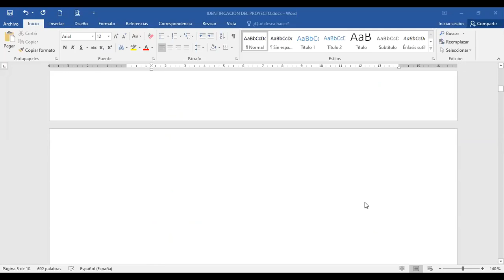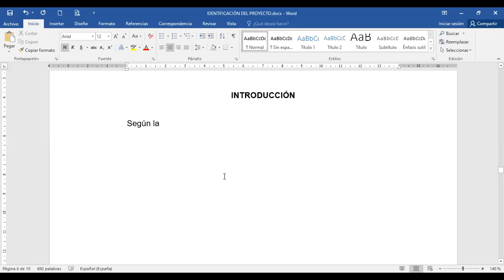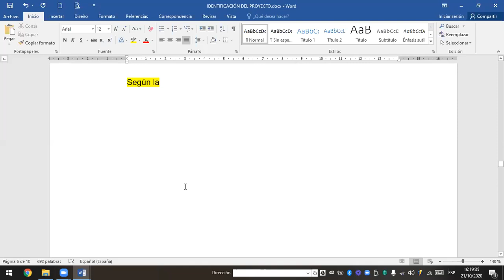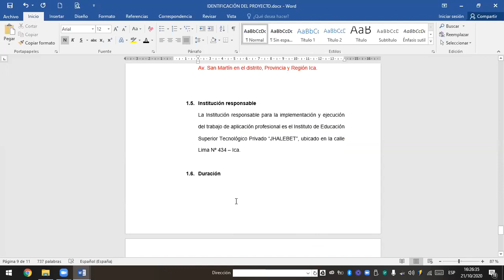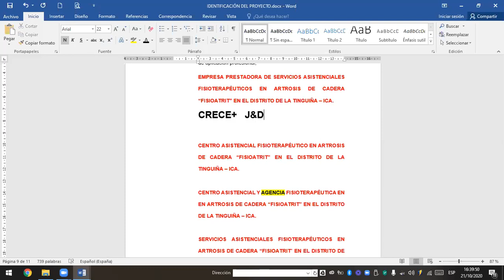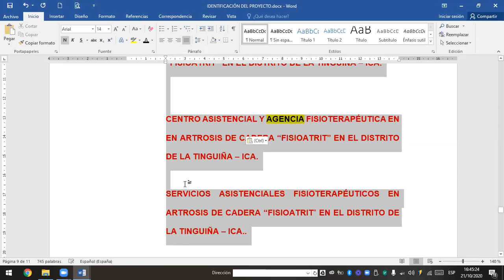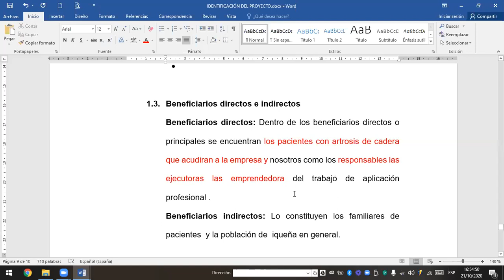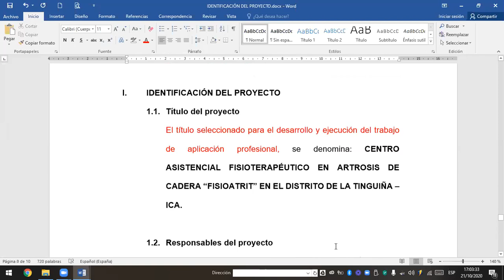Capítulo I Fisioterapia